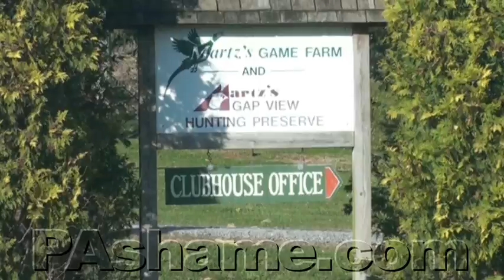The Answer for Cowards with Bloodlust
Are you a sniveling coward yearning to kill animals, but can't find a place to cater to your peculiar proclivities?

Search no further!  Small animals are at your disposal at the Martz Hunting Preserve!  Just let your pocketbook be your guide!